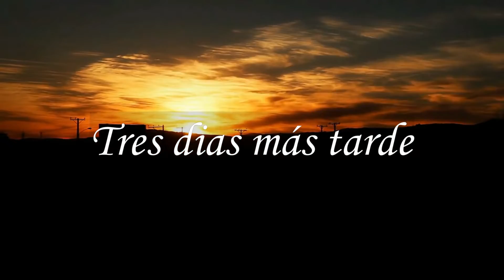MOMO | IES Vicent Andrés Estellés - "Inconsciencia"